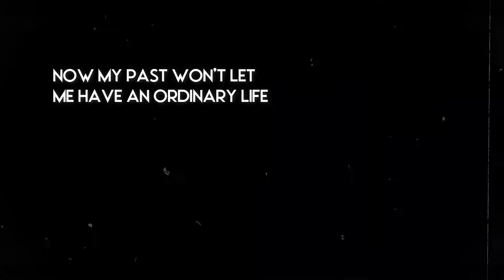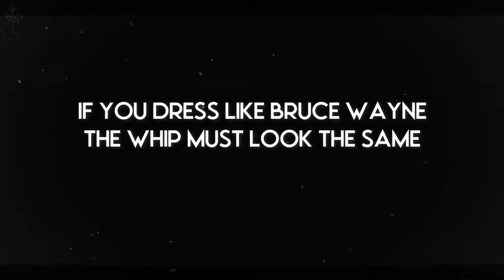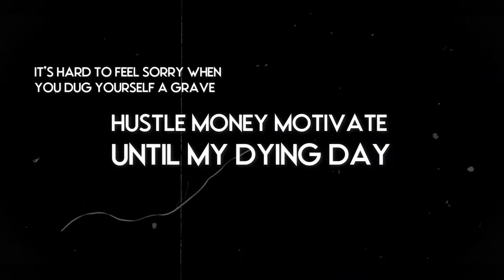No Empathy - Different Grind (Feat. SwizZz) LYRIC VIDEO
WE ON A DIFFERENT GRIND
NO EMPATHY FEAT SWIZZZ DIFFERENT GRIND
Prod. WES YEE
They saying that you changed
I think I just moved on to bigger badder better things
It’s as simple as consistency with grind
Hustle money motivate that shit stays on my mind
Imma go billy buck wild fuck it in my prime
It hurts cause I'm a star but it’s not my time to shine so I
Hustle and I grind, hustle and I grind
Hustle and I grind, so I hustle and I grind
One day I will be blind every time I check the time
I was a youngin when I heard my first 185
Now my past won't let me have an ordinary life
Every day I open my eyes feels great to be alive
Despite all my mistakes, I tell myself a little lie
That I'm divine, when I believe that lie then I will finally shine
I'm a diamond in the ruff you never know what you might find
But at the end of the day fuck it imma get mine yeah

I got some ground to cover
I guess It's time Bruce Buffer
Some people love to see you win
Some love to see you suffer
You want me to fail
I want you to go to hell
Been on a different grind lately
And it's something to watch
Don't bother me with expectations
I am nothing you thought, whats up

Different grind lately
Motivate my mind lately
Taking what is mine lately
And I know y’all hate me
Clearly not what y’all thought
Or something you predict
Fossil on my wrist
Paleontologist Clique
SHIT
Rather have a fast whip
Bad bitch
Danica Patrick type shit
If you dress like Bruce Wayne, the whip must look the same
Time is money, money talks, ain't got no time for lames
Boy you is piñata hit you up and out fall change
You like to act a fool and alcohol is all to blame
Bitch you just insane I fucken hate the way
You always have excuses and they always be the same
All you do complain ‘bout your problems every day
It's hard to feel sorry when you dug yourself a grave
Hustle money motivate until my dying day
Could talk about it more, you wouldn't listen anyway
You wouldn't listen anyway